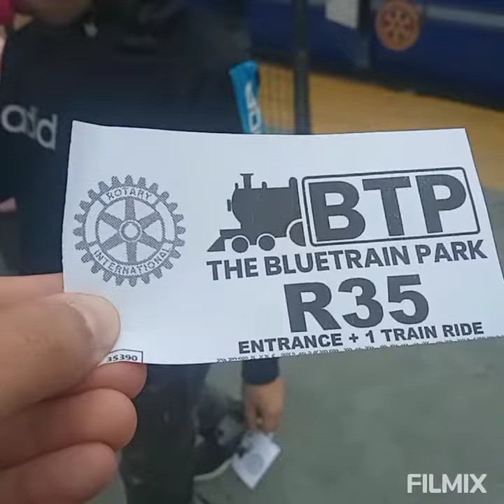The blue train park in South Africa @TrapNation#Travel_with_me_around_the_world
The Blue Train Park has been in operation for more than 60 years. The property is approx 10,000m2, less than 25m from the Atlantic Ocean with a backdrop of Lions head, Signal Hill and Table Mountain. Now an iconic feature to Cape Town’s beautiful seaside landscape, this park with its miniature blue train captures the youthful fantasies of both young and old. travel with me around the world. @trveenaatef1844 @DANIELELTRAVIESOVIDEOS